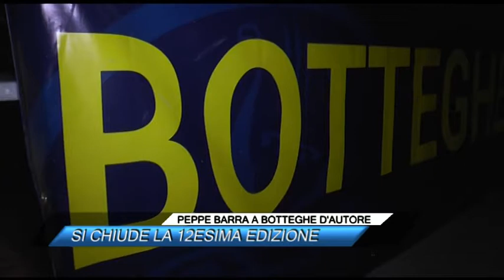PEPPE BARRA A BOTTEGHE D'AUTORE, SI CHIUDE LA 12ESIMA EDIZIONE